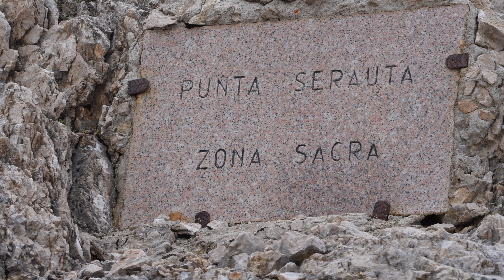DOLOMITES, 3 ZINNEN AND MARMOLATA, QUEEN OF THE DOLOMITES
Begleite uns zu einem kurzem Wandertrip zum spektakulären drei Zinnen und Marmolata, Königin der Dolomiten.
Die Dolomiten, sind eine Gebirgsgruppe der Südlichen Kalkalpen, gehören aber auch den Südalpen. Sie verteilen sich auf die Regionen Venetien und Trentino-Südtirol in Italien bzw. zu etwa gleichen Teilen auf die Provinzen Belluno, Bozen, Südtirol und Trient.
Die Drei Zinnen sind ein markanter Gebirgsstock in den Sextner Dolomiten an der Grenze zwischen den italienischen Provinzen Belluno im Süden und Südtirol im Norden. Die höchste Erhebung der Gruppe ist die 2999 m hoch.

Die Marmolata, KÖNIGIN DER DOLOMITEN ist der höchste Berg der Dolomiten und Teil der Marmolata Gruppe. Die Marmolata ist ein westöstlich verlaufender Gratrücken, der von der Punta Penia über die Punta Rocca und die Punta Ombretta zum Pizzo Serauta und der Punta Serauta führt.